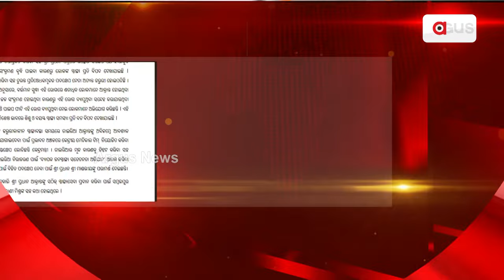ହୀରାକୁଦରେ ଡାଇରିଆକୁ ନିୟନ୍ତ୍ରଣ କରିବା ପାଇଁ ଚିଠି ଲେଖିଲେ ଧର୍ମେନ୍ଦ୍ର ପ୍ରଧାନ || Dharmendra Pradhan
ହୀରାକୁଦରେ ଡାଇରିଆକୁ ନିୟନ୍ତ୍ରଣ କରିବା ପାଇଁ ଚିଠି ଲେଖିଲେ କେନ୍ଦ୍ରମନ୍ତ୍ରୀ । ସମ୍ବଲପୁର ଜିଲ୍ଲାର ହୀରାକୁଦ ସମେତ ପାର୍ଶ୍ୱବର୍ତ୍ତୀ ଅଞ୍ଚଳରେ ତୁରନ୍ତ କେନ୍ଦ୍ରୀୟ ମେଡିକାଲ ଟିମ୍ ନିୟୋଜିତ କରିବା ପାଇଁ କେନ୍ଦ୍ର ସ୍ୱାସ୍ଥ୍ୟ ମନ୍ତ୍ରୀ ମନସୁଖ ମାଣ୍ଡଭୀୟଙ୍କୁ ଅନୁରୋଧ କଲେ କେନ୍ଦ୍ରମନ୍ତ୍ରୀ ଧର୍ମେନ୍ଦ୍ର ପ୍ରଧାନ ।